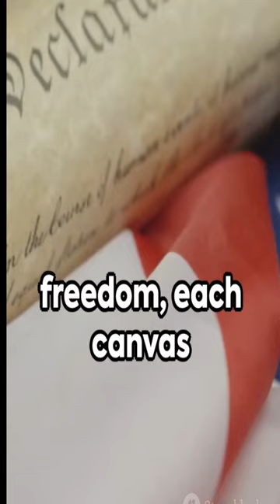Exploring Divine Victories Part 2: Yale Art Gallery Virtual Tour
Step into the world of Ezra Stiles, John Trumbull, Paul Gauguin, and Dura Europos with me. Let's uncover their stories together!